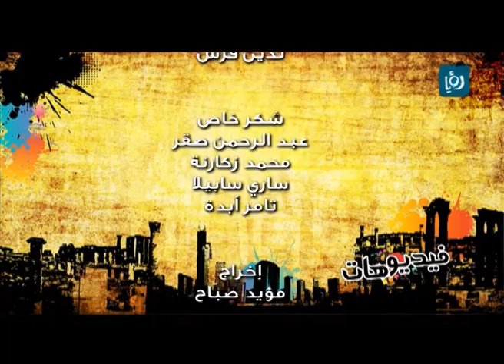Nadim Masri - Ro'ya فيديوهات - بس بالاردن - رؤيا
( بس بالاردن )... من برنامج " فيديوهات " الذي يبث على فضائية رؤيا الأردنية خلال شهر رمضان المبارك ويقدمه الكوميديان الأردني نديم المصري.
البرنامج فكرته مبنية على انتقاء فيديوهات مميزة ومعروفة عن طريق YouTube، حيث يقوم الكوميديان الأردني نديم المصري بتقليدها بطريقة فكاهية ساخرة وربطها بعاداتنا وتقاليدنا.
تابعوه في الأوقات التالية على قناة رؤيا الفضائية:
19:45 بتوقيت الأردن | 16:45 بتوقيت غرينتش
الإعادة: 14:00 بتوقيت الأردن | 11:00 بتوقيت غرينتش